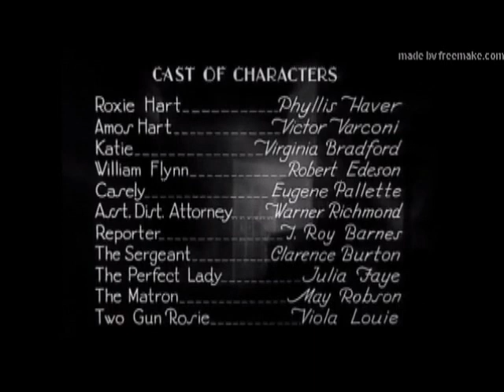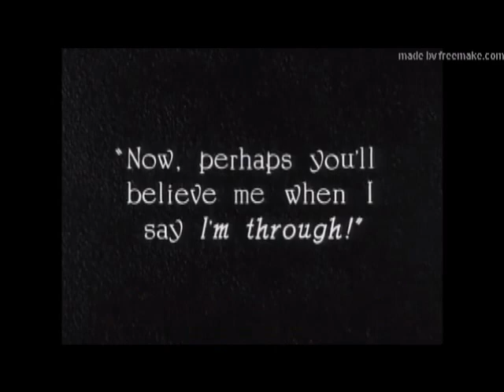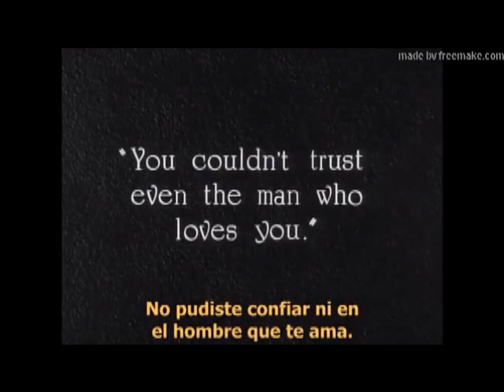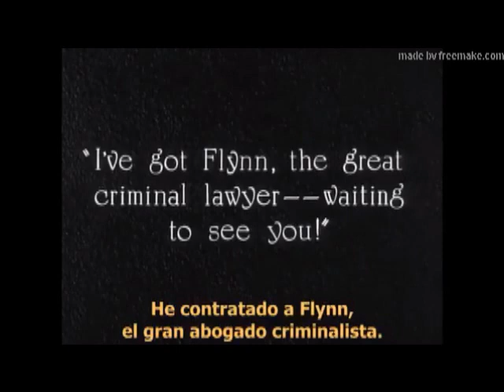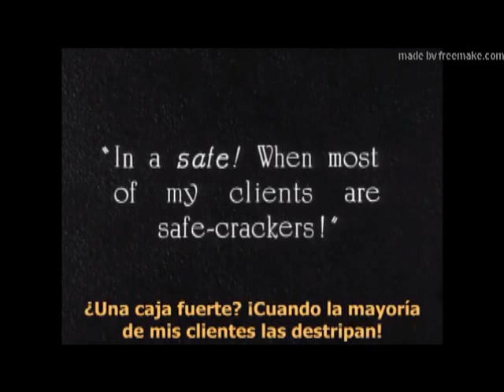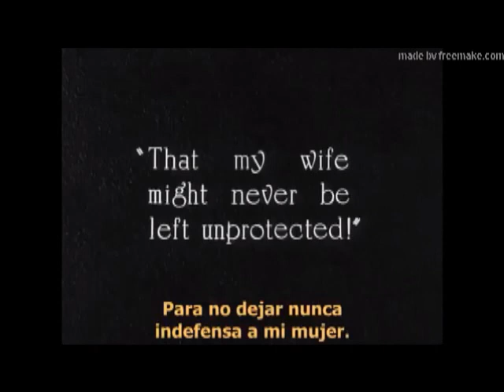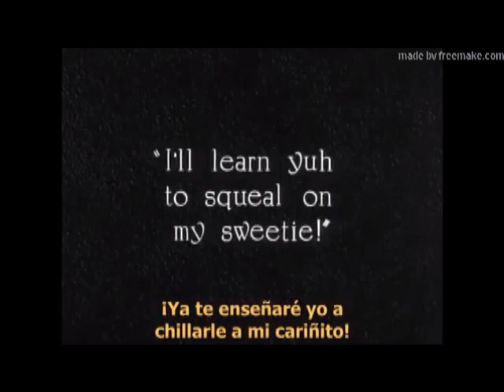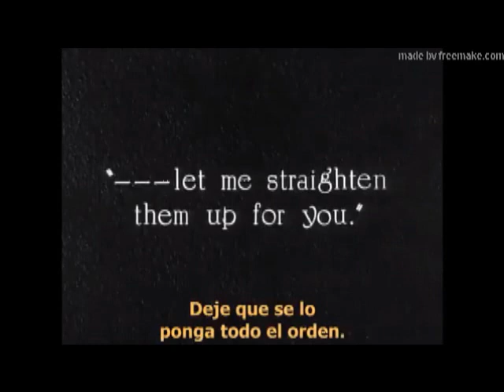Chicago, Phyllis Haver, DeMille Pictures (silent)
Comedy of wife shooting sugar daddy.  Music composed and copyrighted by Edward Rolf Boensnes.  Additional movies keyword “Edward Boensnes”.